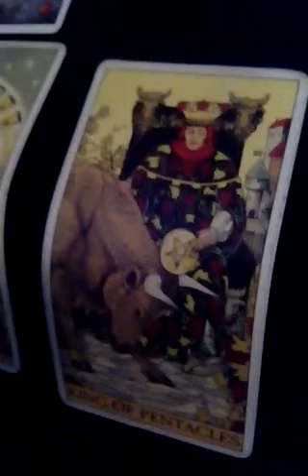Boss Monster Tarot Reading #37: Witch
In this video, I'm doing another Boss Monster tarot reading for a dark mage named Witch